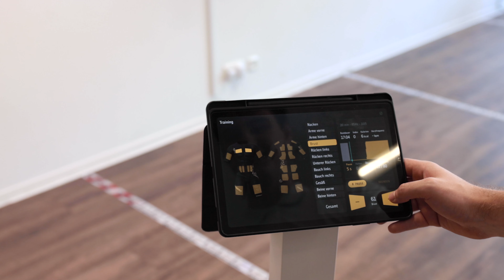123fit - Erfahrungen mit GrowMember Consulting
Du möchtest dein Fitness- oder Gesundheitsstudio langfristig und planbar wachsen lassen?

Wir helfen Dir durch professionelles Online-Marketing neue Interessenten und qualifizierte Mitarbeiter zu gewinnen.